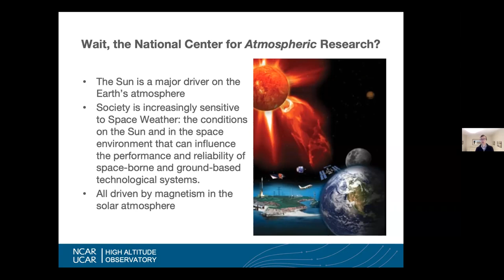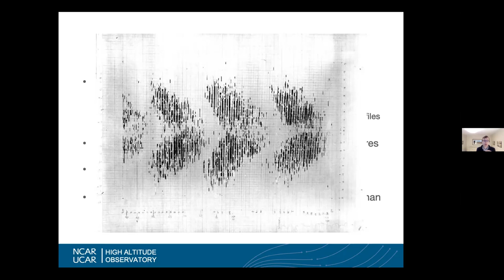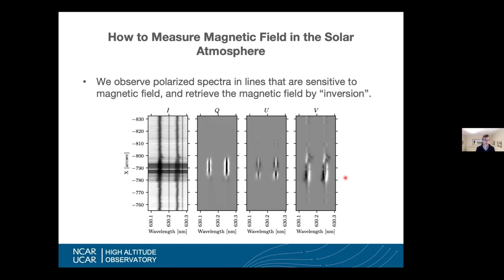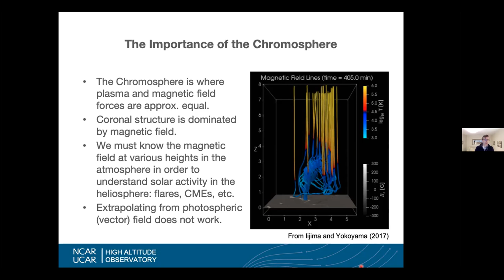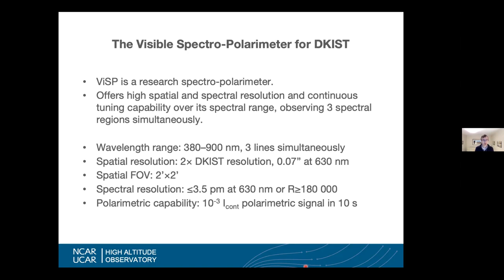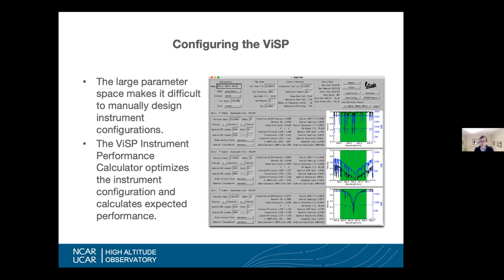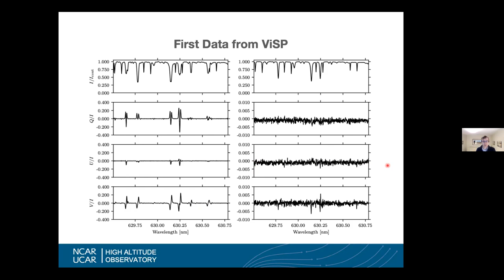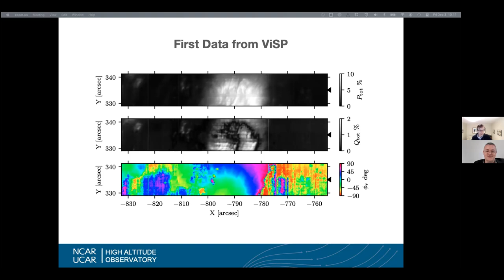Measuring Solar Magnetism with the Visible SpectroPolarimeter on the Daniel Inouye Solar Telescope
Speaker: Dr. Alfred G. de Wijn
High Altitude Observatory (HAO)
National Center For Atmospheric Research (NCAR)

São Paulo, Brazil Fri, 3 Dec 2021 at 13:00 BRT

Abstract:
Since the discovery that sunspots are highly magnetized by Hale in the early 1900s, magnetism has become increasingly important in our understanding of processes on the Sun and in the Heliosphere. Many current and planned instruments are capable of diagnosing magnetic fields in the solar atmosphere through polarimetry, i.e., the measurement of the polarization state of light. Four out of five “first-light” instruments of the newly commissioned Daniel K. Inouye Solar Telescope are polarimeters. The Visible SpectroPolarimeter (ViSP) is one of these instruments, designed to operate in the visible and near-infrared spectrum. I will briefly review the history, importance, and challenges of measuring magnetic field in the solar atmosphere, discuss techniques for magnetometry, and describe the ViSP and its capabilities.